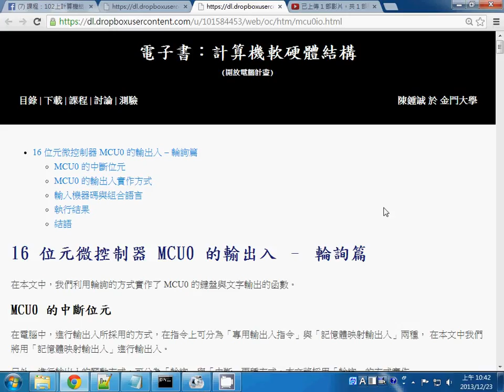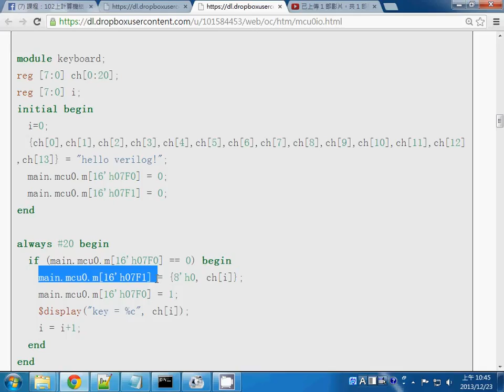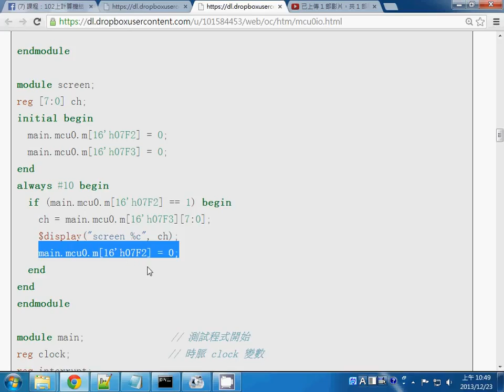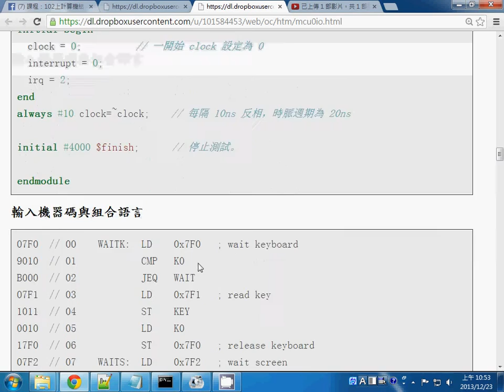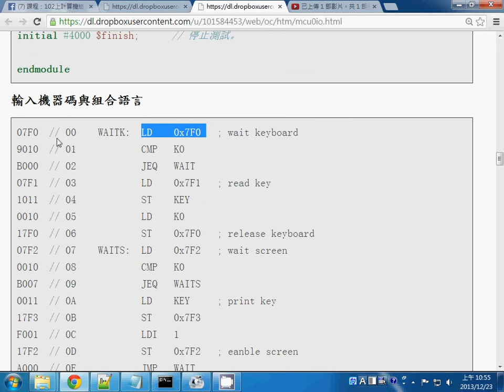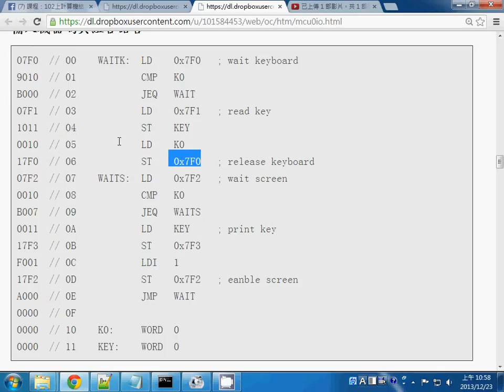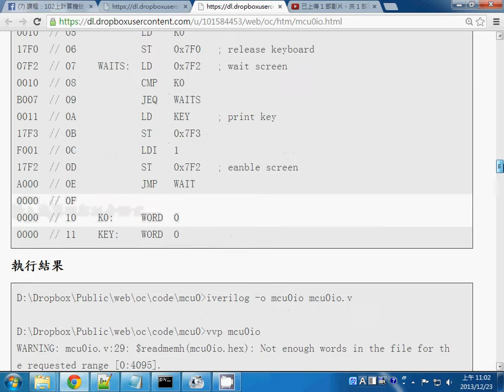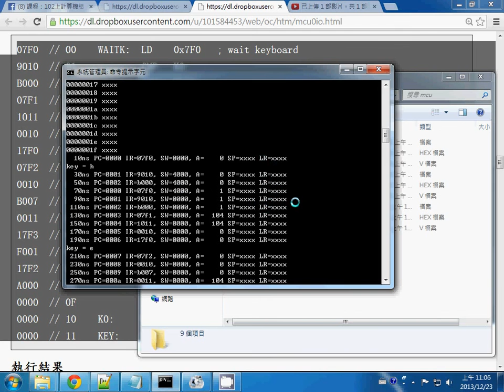計算機結構：MCU0 的輸出入運作方法 -- oc mcu0io